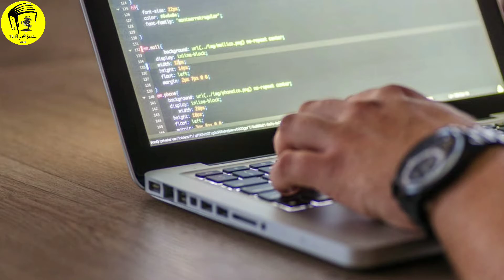পাবজি গেমের সফলতার কাহিনী | success story of PUBG game | about PlayerUnknown's Battlegrounds Game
This video is about PUBG or PlayerUnknown's Battlegrounds. In this video, we discussed how PUBG become the most successful game in the current situation. And how did this game develop?

এই ভিডিওতে PUBG সমন্ধে বলা হয়েছে। কিভাবে PUBG পৃথিবীর সেরা ভিডিও গেম হয়ে উঠলেন। এবং কিভাবে এই খেলা প্রতিষ্ঠিত হলো?

যে সব বিষয়ে আমরা আলোচনা করেছি। যেগুলি হলো-
১) ভিডিও গেমস সমন্ধে কিছু কথা।
২) বিশ্বের প্রথম গেম এবং দিন দিন কিভাবে ভিডিও গেমস গুলি উন্নতি কোরে চলেছে তা সমন্ধে।
৩) পাবজি গেমের প্রতিষ্ঠাতা ব্রান্ডন গ্রীন সমন্ধে।
৪) ব্রান্ডন গ্রীন কিভাবে গেম ডেভেলপার হয়ে উঠলো।
৫) জিনো গেমস এ চাং হান কিম ব্রান্ডন গ্রীনকে নিয়োগ করা।
৬) জিনো গেমস থেকে ব্লুহোল বা পাবজি করপোরেশন হওয়া।
৭) পাবজি তৈরি হওয়া ও বাজারে আশা।
৮) বাজারে এলেই জনপ্রিয়তা অর্জন করে এক নম্বর গেম হয়ে ওঠা।
৯) পাবজির পাওয়া কিছু পুরুস্কার সমন্ধে।
১০) ভারত ও বিশ্বের কিছু পাবজি প্লেয়ারের নাম।
১১) সমাজের প্রতি গেমের প্রভাব।

 1) Some words about video games history.
 2) The world's first game and how video games are improving day by day.
 3) About the founder of Pubg Games Brandon Green, .
 4) How Brandon Green became a game developer.
 5) Recruiting Chang Han Kim Brandon Green at the Ginno Games.
 6) From Ginno Games to Bluehole or Pubji Corporation name change.
 7) developments of Pubg and it's popularity in the market.
 8) Became the number one game by gaining popularity as soon as it came in the market.
 9) About some of the prizes received by Pubg.
 10) The names of some pubg players in India and the world.
 11) The effect of the game on society.

আমাদের সোশ্যাল মিডিয়া লিঙ্ক গুলি নিচে-
Facebook (ফেসবুক)-

The channel (The Page of History ) is only For Well modified historical videos please if you have any issue with the content used in my channel or you something that belongs to claim it to youtube sends me a message at  and I will Delete it right away.